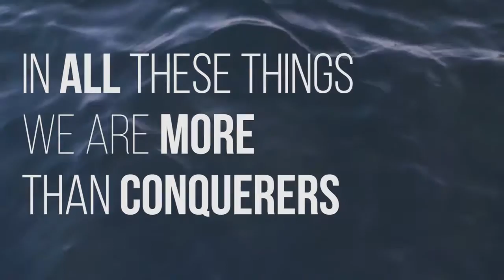Habits | John Ortberg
John Ortberg, Senior Pastor of Menlo Church and best-selling author of “Soul Keeping” and “The Life You’ve Always Wanted”, explains how God has called us to joy.